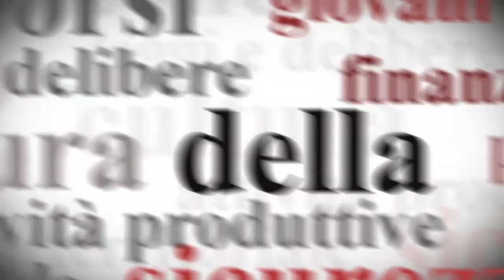Alluvione, al lavoro per la sicurezza presente e futura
Genova, 10 e 11 ottobre 2014 - Il presidente della Regione Liguria Claudio Burlando e il Capo Dipartimento della Protezione Civile nazionale Franco Gabrielli sull l'emergenza alluvione a Genova e in Liguria